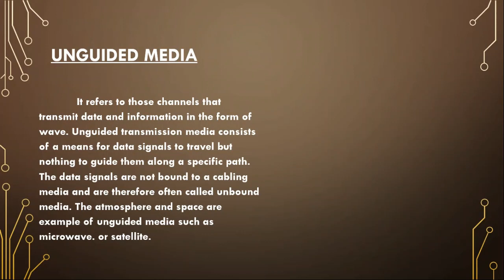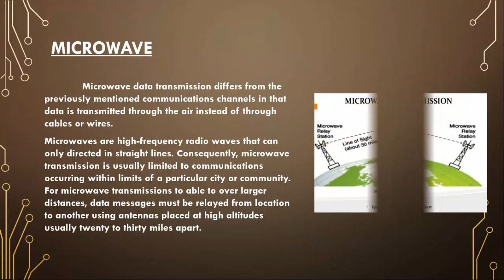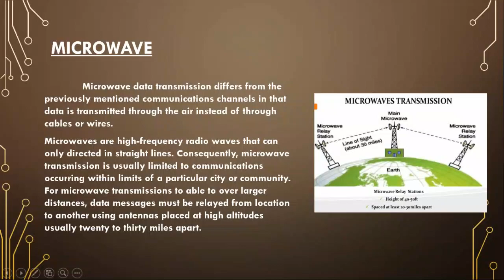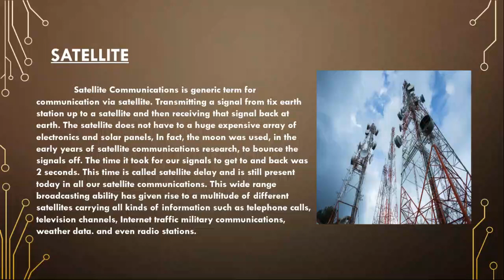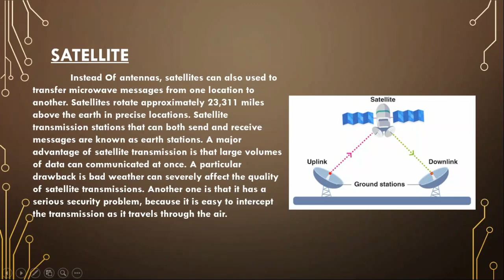What is Unguiaded Media? Unbounded Media - Communication Channels of Microwave, Satellite, Wireless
In this video, you will learn about unbounded media, different channels of communication medium.